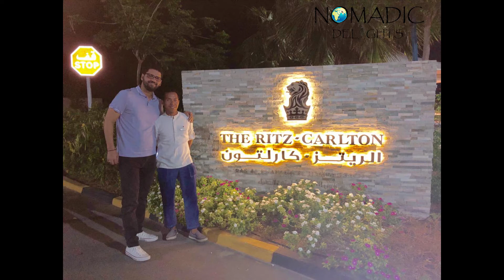Nomadic Delights Ep 35 Interview with Ahmed Nagiub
Hey, Hey, Hey, it is your Nomad Consultant here and in today’s Nomadic Delights podcast I sit down with Ahmed Nagiub the Director of Finance at the Le Royal Meridien Abu Dhabi. I met Ahmed whilst working on an SAP project back in Dushanbe, Tajikistan.
Ahmed gave a great interview explaining his rise from a night auditor to becoming the Director of Finance of a luxury hotel.
If you enjoy today’s show, spread the love by sharing it with your friends. 😊👊🏾
Image Source – Ahmed Nagiub

Mohammed Deria is the Founder and CEO of Nomad Project Solutions. He is a highly experienced and certified SAP consultant with a blend of skills and a proven track record delivery of training projects within the private and public sector.
Skilled negotiator with the ability to speak English, French, Arabic and Somali.
Involved in various projects such as SomaliForKids, Nomadic Delights and Nomad Rides
Nomad Consultant
Your comments play an important part in getting to know and see how my content has impacted you. Please take a moment to say ‘Hi’ or to give me constructive feedback.